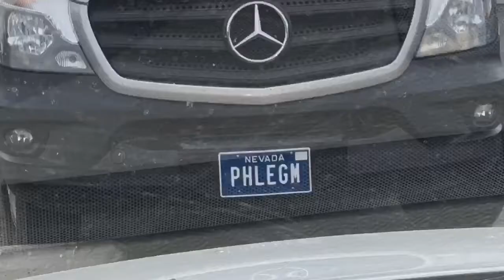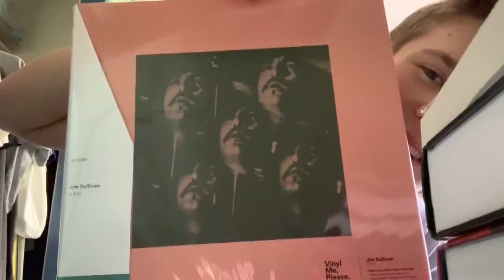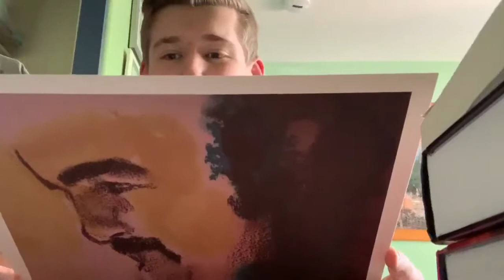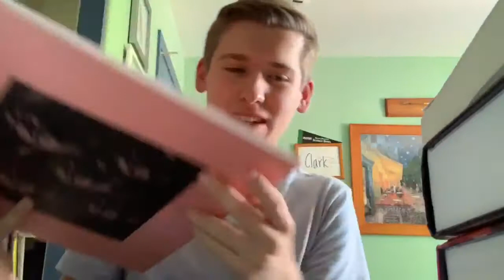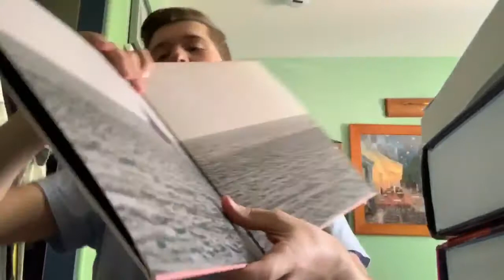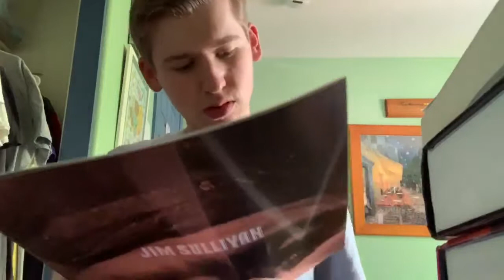Vinyl Me, Please U.F.O. Unboxing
The mysterious psychedelic folk album by Jim Sullivan is the record of the month from Vinyl Me, Please